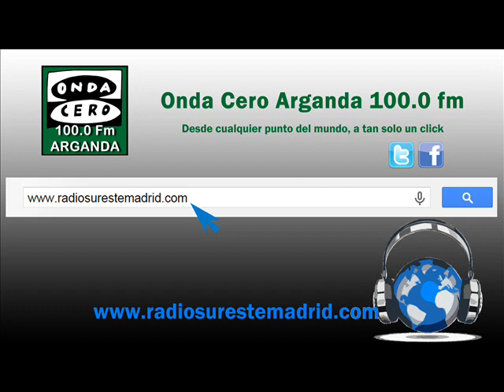SERVICIOS INFORMATIVOS. 02/03/2016.